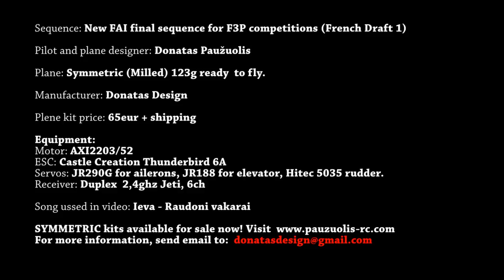F3P AF-13 sequence flown by Donatas Paužuolis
Sequence: New FAI final sequence for F3P competitions (French Draft 1) Aresti:
Aresti can be found on IITOP 2012 website.
Pilot and plane designer: Donatas Paužuolis
Plane: Symmetric (Milled) 123g ready  to fly
Manufacturer: Donatas Design
Plene kit price: 65eur + shipping
Equipment:
Motor: AXI2203/52
ESC: Castle Creation Thunderbird 6A
Servos: JR290G for ailerons, JR188 for elevator, Hitec 5035 rudder.
Receiver: Duplex  2,4ghz Jeti, 6ch
Song used in video: Ieva - Raudoni vakarai

SYMMETRIC kits available for sale now!